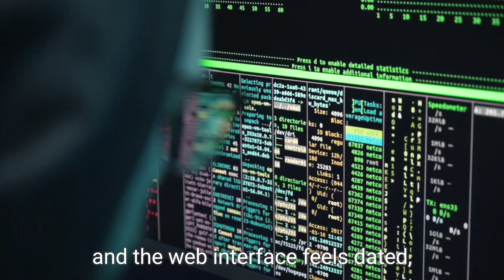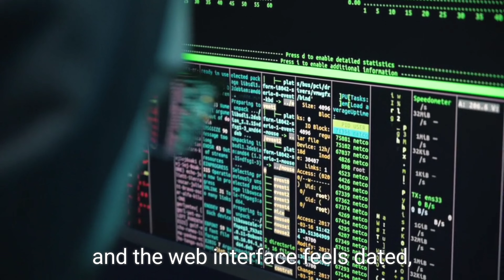How to use TRIPIT app before traveling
TripIt is a travel planning app that some say is great for people who like to be organized. It can help you:

Organize your travel plans

Get real-time updates

TripIt notifies you about changes to your itinerary, like delays or gate changes, before your trip. It also provides reminders about flight and check-in details during your travels.

Have all your travel information in one place

TripIt collects all your travel information, including flight and hotel information, so you don't have to use multiple vendor apps or printouts.

Use offline capabilities

TripIt can help you figure out where you're supposed to be and when, even if you don't have internet.

Here are some more insights from user and expert reviews:

Pros

Easy to share trip details via messaging apps

Tracks all of your travel stats

Safe

Cons

Generates excess and unnecessary email by default

Dated web interface